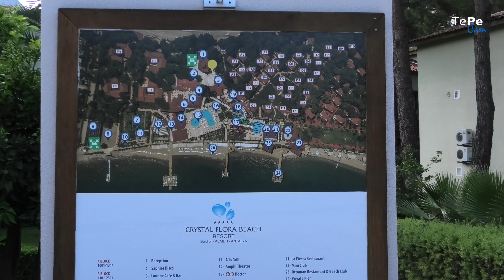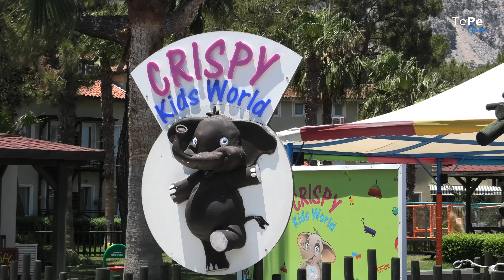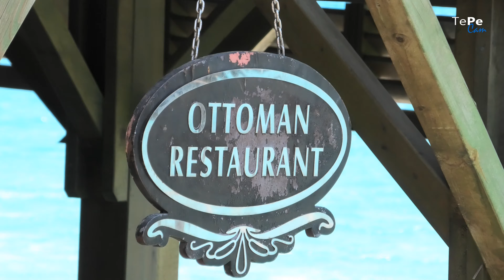Crystal Flora Beach Resort - Kemer Beldibi 4K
Kemer - Mediterranean coast of Turkiye near Antalya 2019